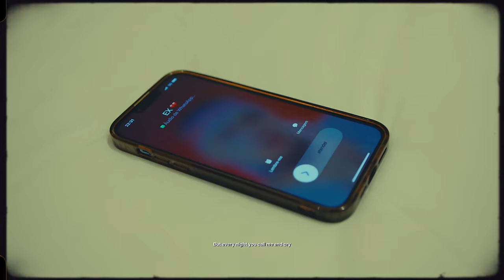DJ Boy "Pior Versão" - MC Ryan SP, MC Joãozinho VT, Oruam e MC Kako [Clipe Oficial]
Artista: MC Ryan SP, MC Joãozinho VT, Oruam e MC Kako
Produção: DJ Boy
Videoclipe:  Sonar Filmes (Sain Gomes)

FICHA TÉCNICA:
Diretor: Sain Gomes
Coordenador Sonar Filmes: Lucas Correa
Produção Geral: Igor Viotto
Produção de set: Jay Ferreira
Assistentes de câmeras: Tk Oliveira e Pivet
Elétrica: Dener Dieger
Maquinario: Murilo Fortes
Fotógrafo: Gustavo Segantini
Produção de objetos: Igor Viotto
Produção de Casting: Ag. Thaynara Carvalho
Transporte: Daniel Inácio e Paulo Ramos
Coordenador de Pos-produção: Vinicius Ramos
Design Motion: Matheus Lanzoni
Edição: Young Fx/ Sain Gomes
Collor: Sain Gomes

Gerente de Canais: Jefferson Rasquinho

LETRA: Pior Versão

Vou cantar pra você perceber
Por que eu tô assim
Nas minhas crises de loucura
Sem amor sem compaixão
Difícil de entender quando eu tô no fim
Sem paciência, carente no quarto na solidão
Não vou magoar você eu te quero pra mim
Mas sou bem irredutível isso é mal de aquarino.
Indeciso e possessivo, ciumento e intertido
As vezes meio sozinho com as minhas mudanças de plano.
Então gata pega sua melhor sandália
Tá postando que está na balada
Já postou no storie a garrafa está superando quer enganar quem

Será que está sofrendo por alguém
A autoestima está baixa também.
Toda noite você me liga e chora
Arrependida quer voltar comigo
Mas deixa como está
Se quiser só ficar
Bandoleiro coração Bandido
Mas toda noite você me liga e chora
Bandoleiro coração

Logo eu me apaixonei tão derrepente
Como menino inocente ela levou meu coração
Entre dores e amores te dando prazer
Minha blusa da Dolce pode devolver
Você me amou também te amei só não confunda
Você me acusou pra não falar que a culpa é sua
Só não mente pra mim que o tempo vai mostrar
Suas intrigas nunca tem fim
Estou por nós nesse corre pra que complicar
Estou por nós nesse corre eu pulo na bala

Por que você quebrou meu coração
Deixou sem rumo e sem direção
Quando ela me teve na sua mão
e ainda ficou com a minha pior versão

Me acertou de jeito a porra do meu peito
eu tinha mil defeitos não ia me entregar
O que, que eu faço agora pois
sempre que te olho, com esse sorriso lindo
Que não pode parar
você me chamando pra dar um rolê
No seu mundo, só não ia por que já sofri e vivi de tudo
Meu mundo perdeu suas cores
Pro amor nem  tudo são flores
Estou contando de meu amores
de meu amores
de meu amores

Então coloca a sua melhor roupa e vai pra rua
Diz que quer minha lua, mas o que você quer é me encontrar
Eu já calejado de tantos amores
O filme é bom pra quem nunca viu os bastidores
Mas tanto faz, eu que nunca vou trocar minha paz
Por algo que não vale a pena
E olha nós aqui de novo, fudendo de novo
Eles dizem que a vida é uma só
Se não fosse eu te achava em outra vida
E ainda que eu prefira ficar só
você é minha maior companhia preferida
E a boa qual que é vou dar um rolê com varias
delas também a noite estou para te esquecer
E ela sabe o preço de tudo e o valor de nada
Ou começou a dar valor depois de perder
Mas até quer me ver na fila do palco
Sorriso no rosto, sabe que eu te encontrei
E que o sorriso não nega, o sorriso não nega não

de meu amores
de meu amores

Produzido por Sonar Produtora